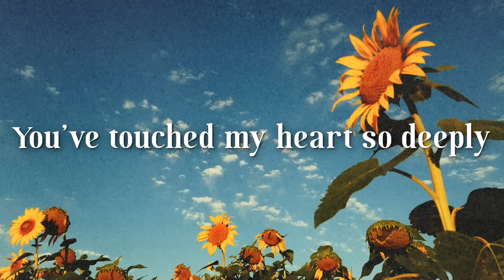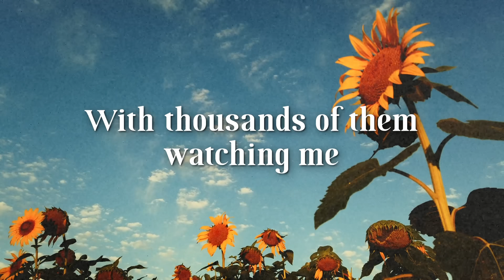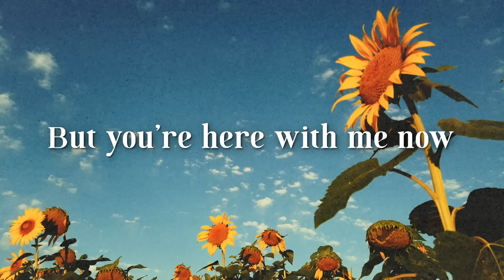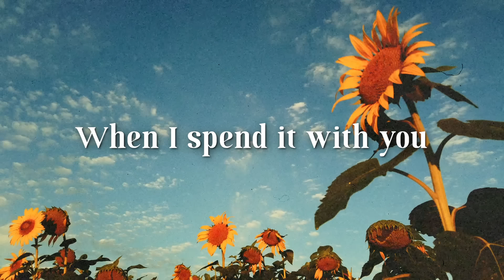Kyla - Beautiful Days (Official Lyric Video)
Official Lyric Video - BEAUTIFUL DAYS